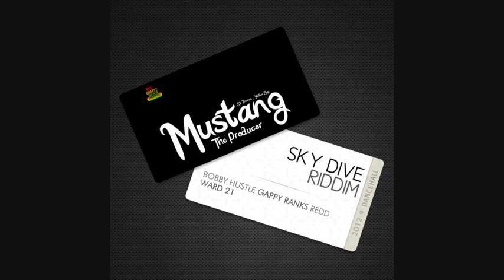REDD - TO THE CLUB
SKY DIVE RIDDIM (JANUARY, 2012) (MUSTANG BEATS-HOT COFFEE MUSIC)